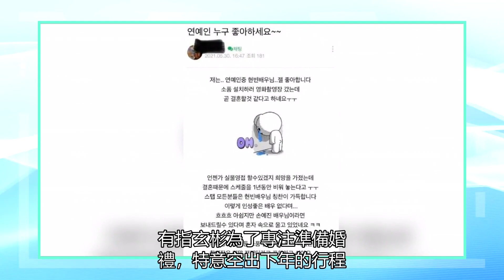玄彬和孫藝珍再次傳結婚消息。知情人士說他們準備好參加婚禮了嗎？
玄彬和孫藝珍自今年年初認愛后，已多次傳出婚訊，更有指玄彬去年12月已搬入價值48億韓元的新居，未知是否與結婚有關。